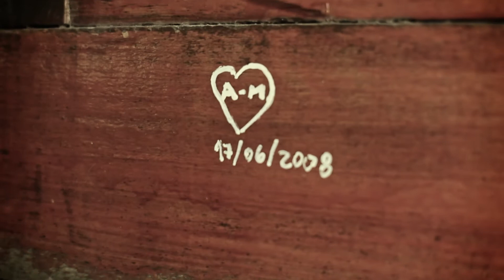LaVitrola.cl: Pilar Díaz - Huaso de los Angelitos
Sesión con Pilar Díaz (ex Los Abandoned)
Video registrado en el jardín japonés del cerro San Cristóbal, Santiago, Chile.
Julio 2011
La Vitrola